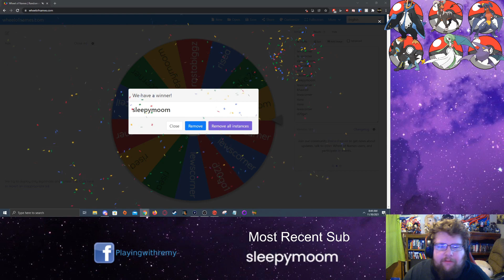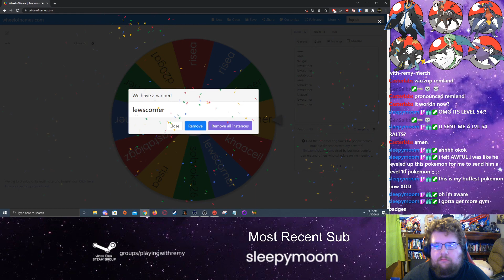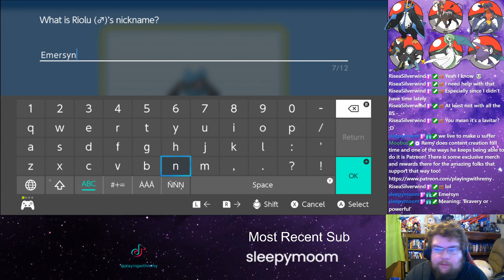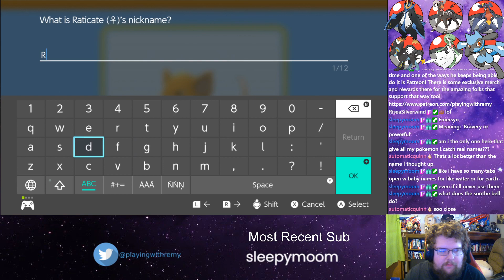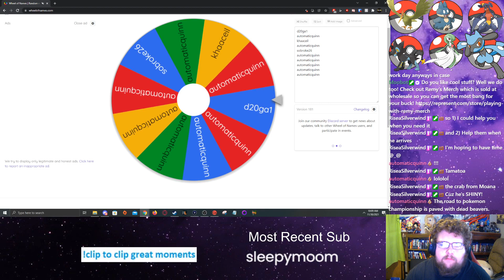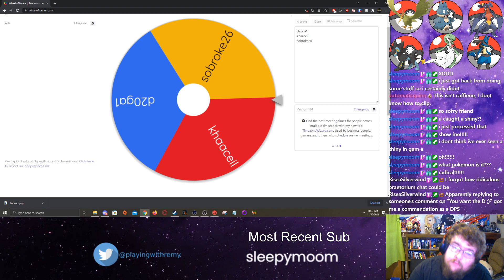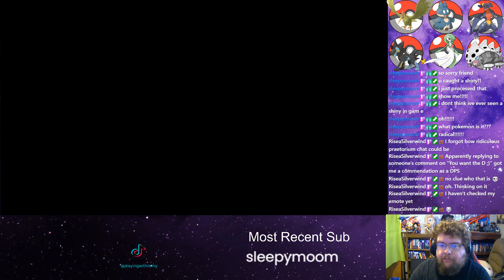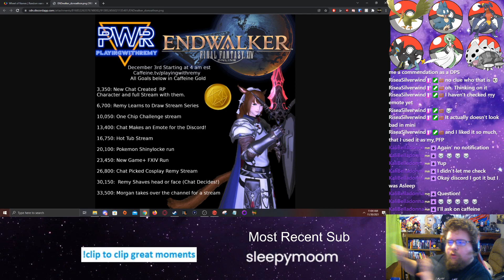Pokemon Shining Pearl Post Game! -Stream 6-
Remy Plays Pokemon Shining Pearl are 2021 remakes of the 2006 Nintendo DS role-playing games.

Streamed on November 22nd 2021

and Twitch.tv/playingwithremy